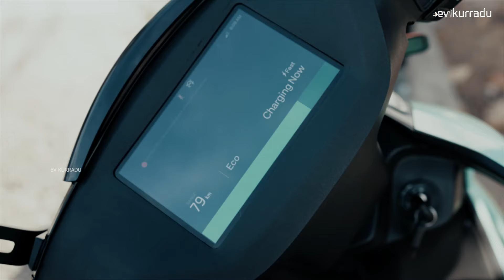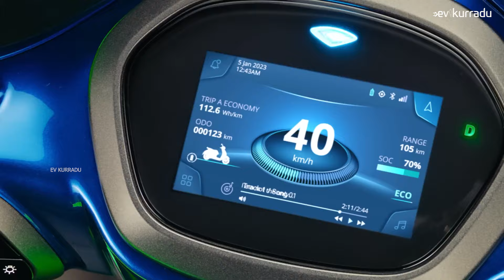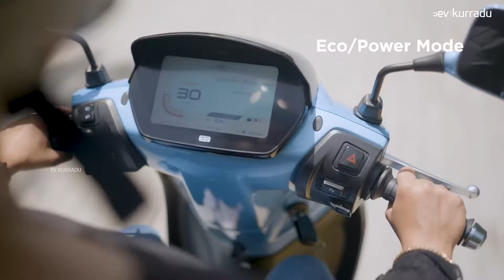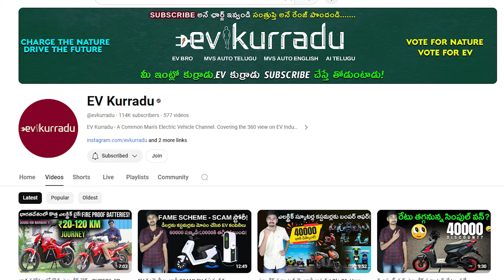Top 5 Best Selling Electric Scooters in India 2024 Telugu - EV Kurradu